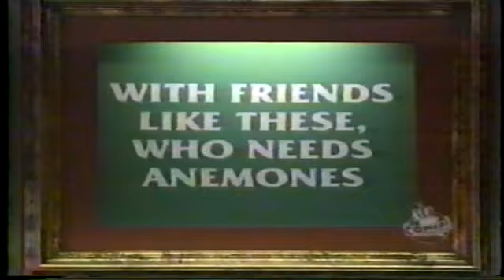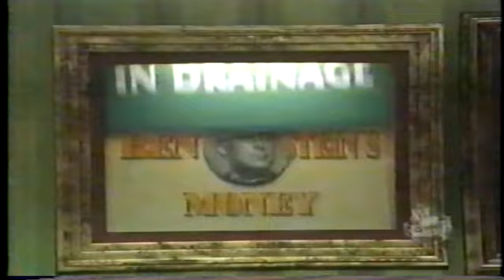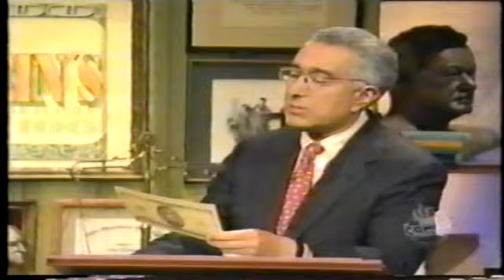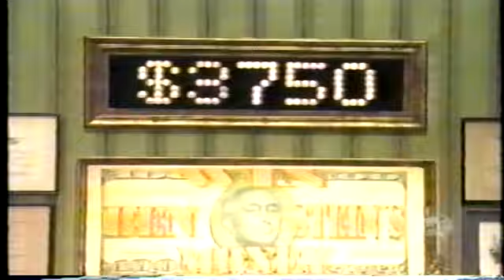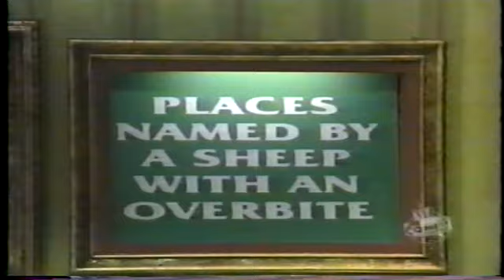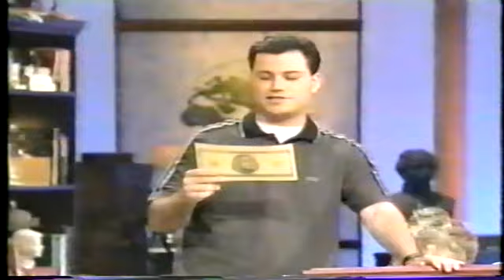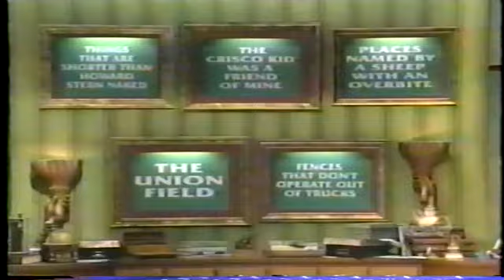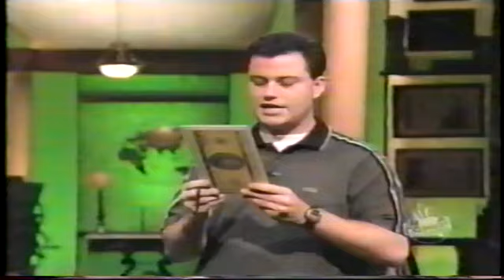Win Ben Stein's Money - Doug - Katherine - Thad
Win Ben Stein's Money with Doug Trazzare

Episode #1059, possibly from 1997